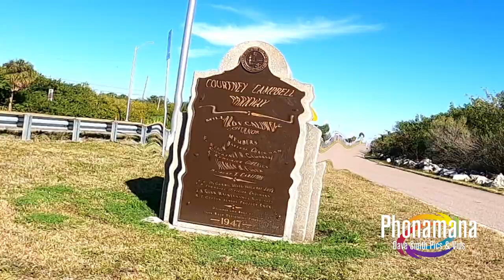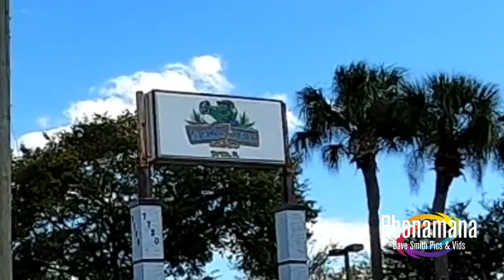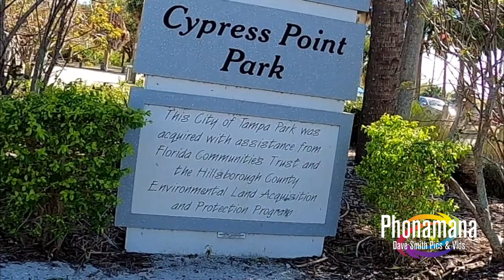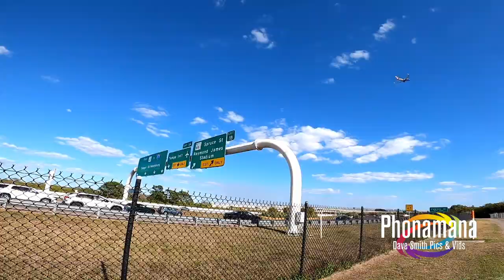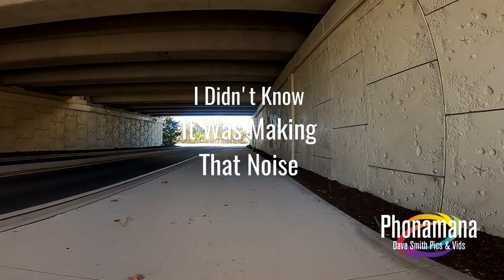Spring Break Bike Ride On The Courtney Campbell Causeway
Spring Break Ride To Courtney Campbell Causeway From Safety Harbor

Here's a Bike Ride from Philippe Park in Safety Harbor, Florida down the Ream Wilson Trail to the Courtney Campbell Causeway during Spring Break and riding further up to West Shore Blvd.

This is a series of videos of my bike rides that can all be ridden coming from the Oldsmar Trail.

01:10 Philippe Park - Places To Park And Launch Your Kayak or Personal Watercraft
01:25 1 Mile To The Back Bridge of Philippe Park
01:45 The Nice Homes On The Back Road - I Mention What It Was Like In The Early 90's With The Brick Roads
03:16 Bike Our City Artwork
04:12 The Entrance To Waterfront Park and Riding By The Safety Harbor Spa
04:58 The Fountain At The Start Of The Ream Wilson Trail
08:07 Cooper's Bayou Park
08:50 Passing The Turn For the Ream Wilson Trail
09:38 Harbor Towne
10:25 I Mention Got a New Triban RC-520 Bike
11:10 Reaching Gulf-To-Bay/SR-60 at 4.5 Miles From The Start Of Philippe Park.
12:55 I Show A Map of The Causeway that it goes East and a Little North
Across. A North Wind can feel like a headwind coming back. It's Nice When The Wind Is Going A Little West To Get Back
13:00 First Little Beach Area On The Causeway In Clearwater
13:37 A Tip From Riding Here: Check The Wind Speed and Direction It's Going In. My Google App says it was blowing 10 mph from the South East. That is actually perfect for a Causeway ride!
14:45 The First Bridge of Two Bridges on The Causeway. The Bridge is a Mile and a Half From the Start of The Causeway Trail
15:31 Coming Up On The Hillsborough County Line 3.5 Miles On The Causeway Trail
16:30 I Mention About the Old Road That Used To Be Where The Trail Is Now. I am Grateful For This Trail Being Here!
16:40 Coming Up On The Tall Bridge 4.5 Miles On The Causeway Trail
17:17 I Show A Pod Of Dolphins Here From The Top Of The Causeway Bridge
21:17 Ben T Davis Beach at 12 Miles Into The Ride or 7.5 Miles From The Causeway Start
21:45 Showing You a Bike Station Under the Metal Shelter at Ben T Davis Beach
22:20 First Entrance To Ben T Davis Beach
22:45 The 2nd and Main Entrance To Ben T Davis Beach. There Parking, Bathrooms, and a Water Fountain Here.
23:25 Whiskey Joe's Entrance
24:35 WTR Godfrey Hotel and Cabanas
25:15 Rocky Point Crosswalk at 15 Miles or 8.5 Miles From the Start Of The Causeway Trail
26:00 End Of The Courtney Campbell Causeway Trail and start
29:26 Where Planes Fly Over The Veteran's Memorial and Skyway Park Trail
30:45 Cypress Point Park
32:10 Cypress Point Beach
34:00 Cypress Point Disc Golf Course & Bike Path
35:40 Short Ride In The Bike Share Road(s)
36:22 Approaching West Shore Blvd
36:52 I Mention Where I Think The Path To Downtown Goes - I Don't Think The Trails Are Connected Yet
37:30 Having Fun And Eating My Toast Che Snacks - I am a total goofball! LOL
37:57 Thee Dollhouse...Tee Hee
38:21 Yucatan Liquor Stand Location and Reminiscing About How It Used To Be Tampa Bays Best Bachelor and Bachelorette Place To Go
40:00 My Unplanned Hart Bus Commercial Break
40:48 The Planes Flying Over Us On The Trail
40:55 My GoPro Bracket Breaks On Me and I End Up Acting On The Spot...LOL
41:49 Another Plane Taking Off
42:00 I Show The Broken Plastic Bracket
43:00 More Planes
43:52 An Old Set Of Videos Of The Planes Landing Which I Find More Exciting Than When They Take Off
45:29 Back To The Main Video - Here's The Ride To Skyway Park From Oystercatchers
I am aware of the Text Spelling Error There. I don't feel like going back and changing it. It takes too long!
46:00 I Am Showing Everybody Skyway Park Here
47:15 Short Clips Of My Awesome Ride Back On The Causeway Hitting Over 24 to 26 mph with a tailwind Behind Me